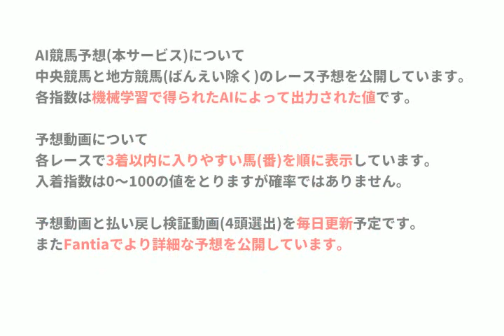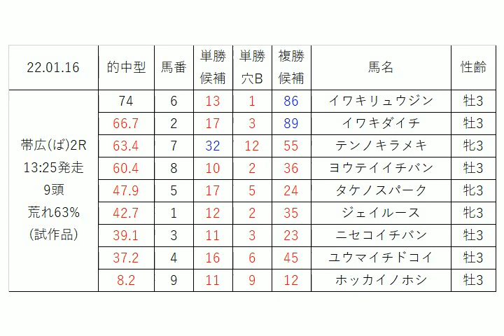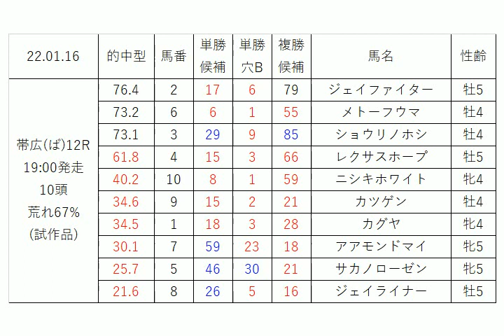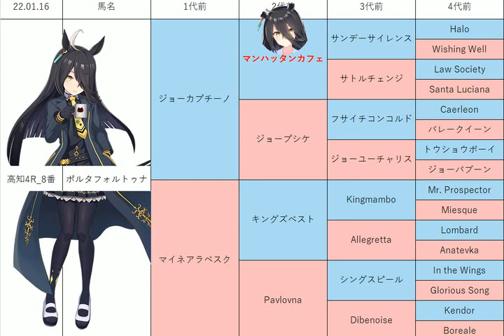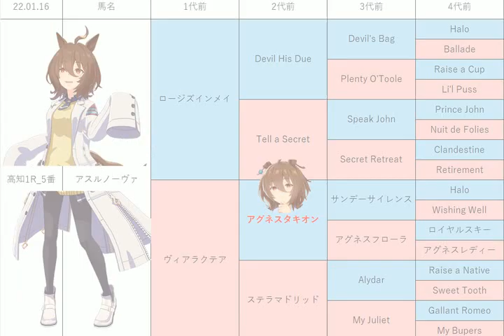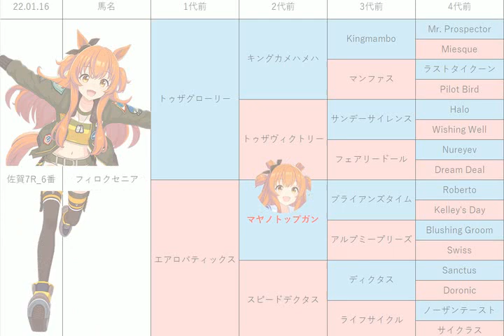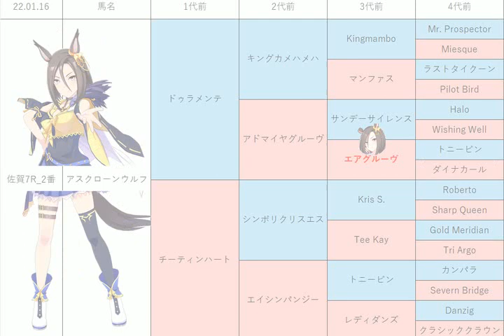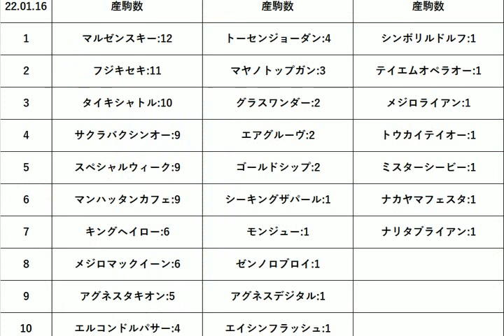【ばんえい追加】地方競馬予想 2022年1月16日【AI予想】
ばんえい競馬の指数を追加しました。試作版ですが
追記：ばんえい予想の馬番と馬名がマッチしていませんでした（指数ソート後に馬名リストを結合したため）。今回は馬名は無視して下さい。
ばんえい指数について説明
　的中型：的中重視の指数です。
　単勝候補：単勝7000枚買った時点の回収率100％。Max回収率109％(2100枚購入時点)
　　　　　　候補が多いので、オッズや他指数との関係を見て絞ってください。
　複勝候補：流しの候補を探す用。回収率90%(複勝4000枚購入時点)
　単勝穴Ｂ：単勝回収率150%(500枚購入時点)。ボラが高いです。
青字が購入検討の閾です。

重賞：大高坂賞
1月16日の高知競馬、佐賀競馬、ばんえい競馬のレース予想動画です。

的中型指数[上位4頭]
※3連系は更に的中型から1頭候補を追加しています。